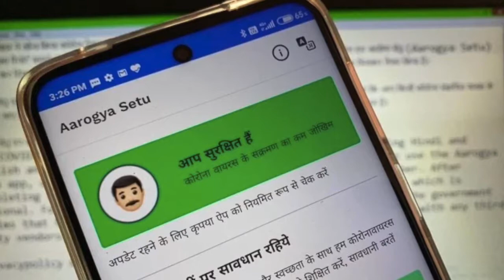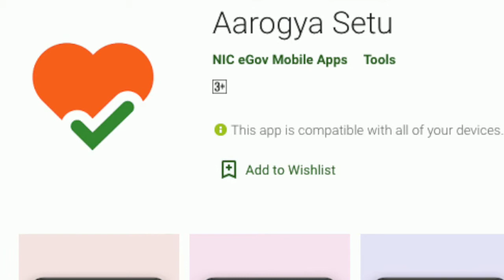Aarogya Setu App | आप किसी Corona संक्रमित के संपर्क में तो नहीं? बताएगा भारत सरकार का यह App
कोरोना वायरस अब चीन में उतनी तीव्र गति से नहीं फ़ैल रहा है जितना दुनिया के अन्य देशों में फैल रहा है. कोविड 19 नाम का यह वायरस अब तक 200 से ज़्यादा देशों में फैल चुका है.
भारत सरकार ने आधिकारिक तौर पर एंड्रॉयड और iOS यूजर्स के लिए COVID-19 ट्रैकिंग ऐप आरोग्य सेतु (Aarogya Setu) को लॉन्च किया है. इस ऐप को मिनिस्ट्री ऑफ इलेक्ट्रॉनिक्स एंड इंफॉर्मेशन टेक्नोलॉजी के तहत आने वाले नेशनल इंफॉर्मेटिक्स सेंटर (NIC) ने डेवलप किया है.